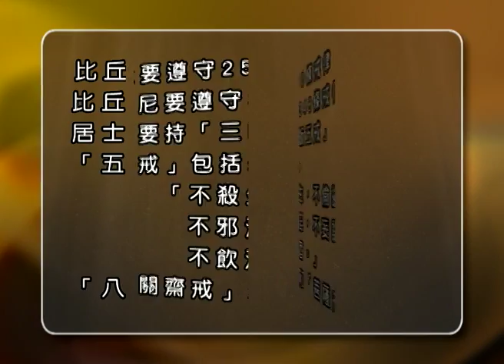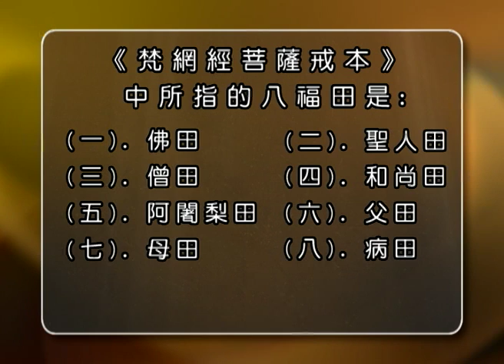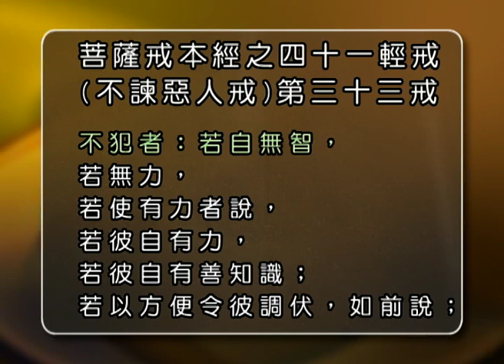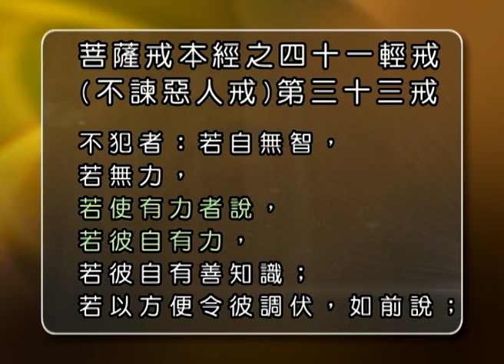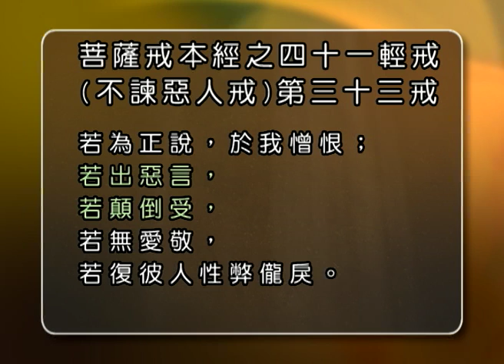[粵語中文字幕] 菩薩戒 - 第十七講 - 觀成法師主講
[粵語中文字幕] 菩薩戒本經- 第十七講 (全二十講) 觀成法師主講 Bodhisattva Precepts - Lecture 17, Lectured by Venerable Guan Cheng, at the International Buddhist Temple